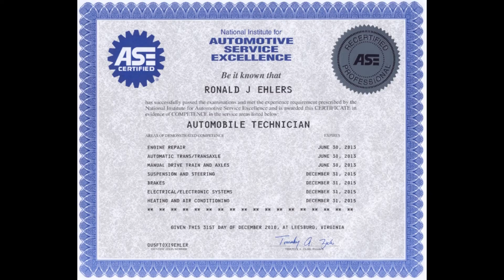AUTO Alex Harrison